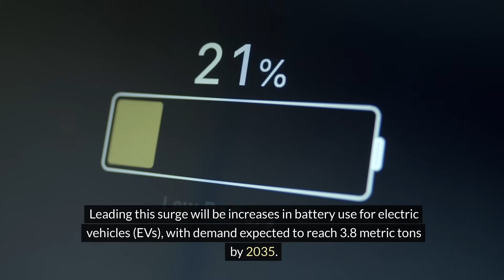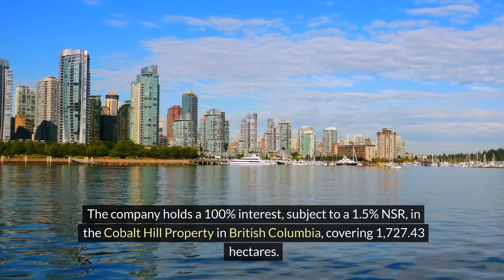Powering The Electrified Future Megawatt Lithium and Battery Metals Corp CSE: MEGA